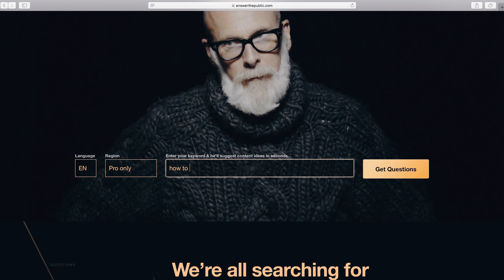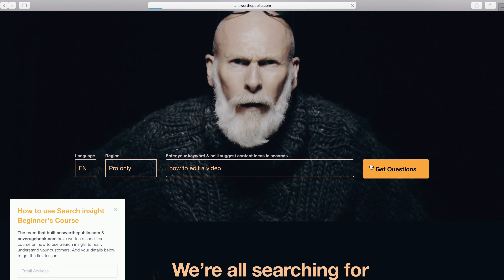For People Who Want To Shoot Video: But Can't Get Started